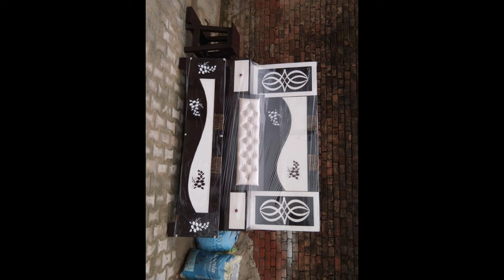Top 45+ Wooden Double Bed Design •||Best Wooden King Size Bed Design For Bedroom